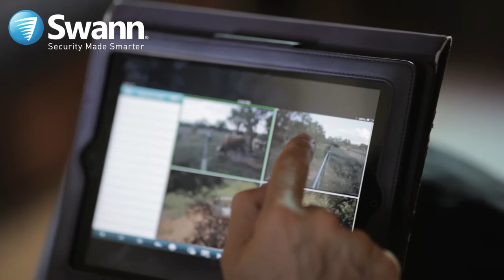Swann Security - 'Texas Longhorn'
After returning from his military deployment see how this customer was able to take care of his family and keep an eye on his rural Texas property. Seeing everything on Smartphone adds convenience.